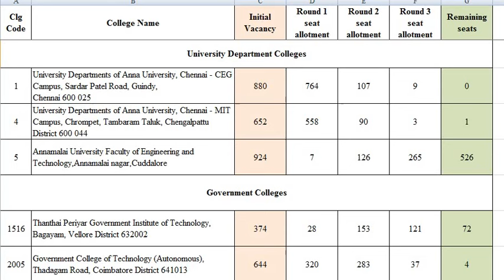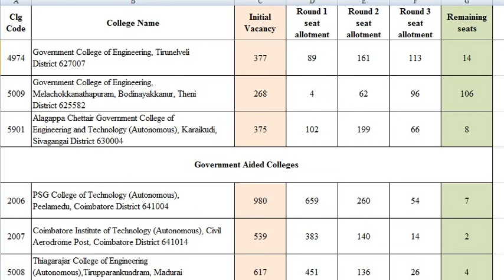Round 4 | Seat vacancy Details | TNEA 2022 | Govt., Govt. Aided & University Colleges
Dhisai 4 - TNEA 2022

Tamil Nadu government conducts "TNEA 2022" Engineering Admission Counseling through DOTE. TNEA is a Engineering admission process which is conducted for students who have completed +2 school education in Tamil Nadu.

Every year Dhisai 4 You Tube Channel post various videos related to Engineering admission for the benefit of the students. We help to identify the trending courses and most preferred institutions in engineering.
Please follow our channel to view the various analysis which may help you to find the best course for your marks.

TNEA 2022

TNEA 2021

TNEA 2020

TNEA 2018